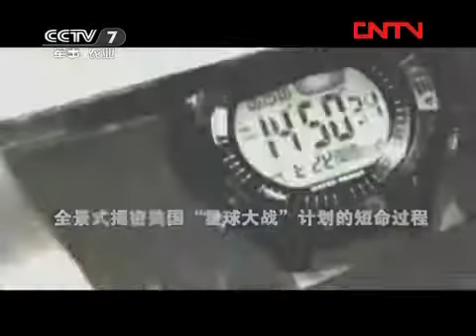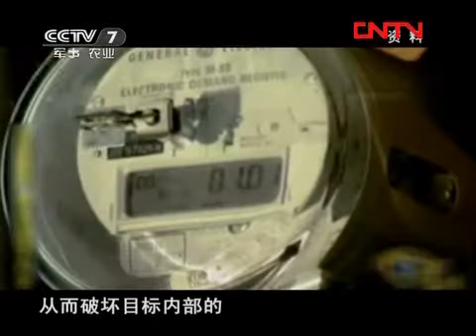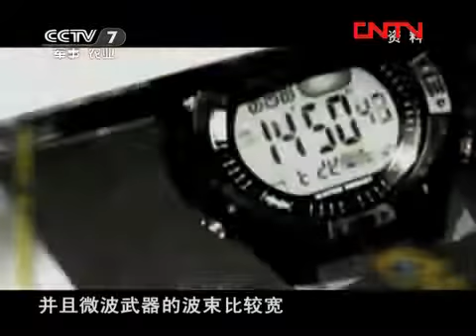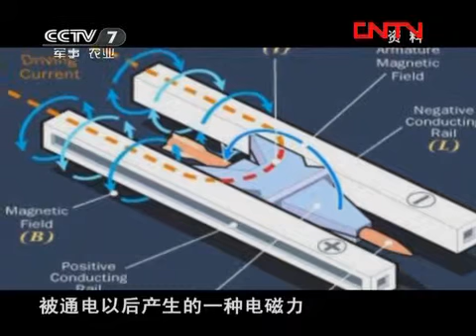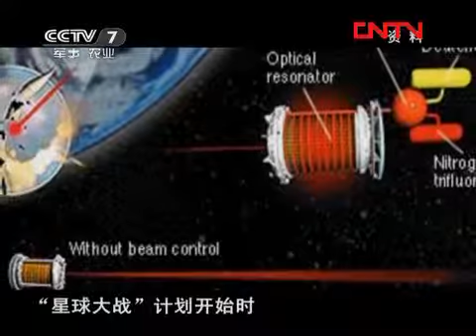讲武堂 《讲武堂》 20120417